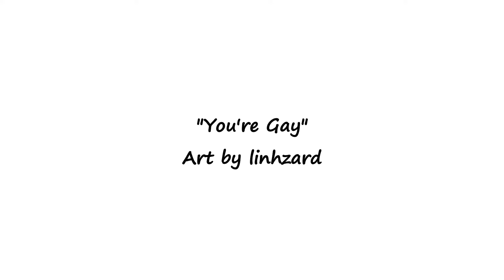BNHA KiriBaku Comic Dub Compilation!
Comic Artist(s) -